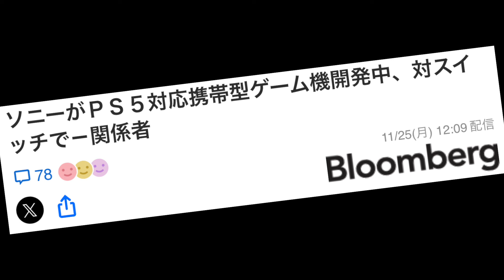【News&Diary】SONYが携帯機に帰ってくる？PS5ポータブルの実現度は？噂の域をでないが、研究開発はしているだろうね